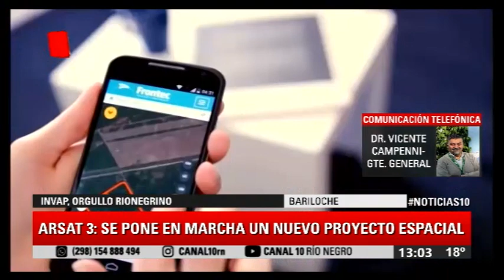Entrevista Noticias10 | ARSAT 3: El Gerente General, Vicente Campenni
Se pone en marcha un nuevo proyecto satelital en Río Negro. Está dedicado fundamentalmente a las tecnologías de la comunicación y la información.